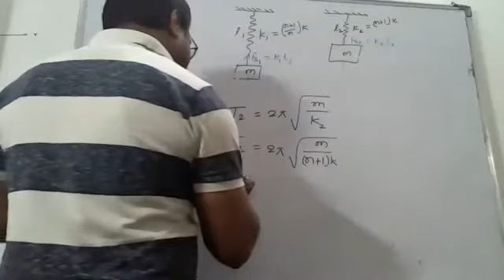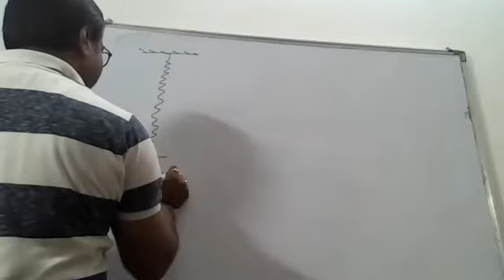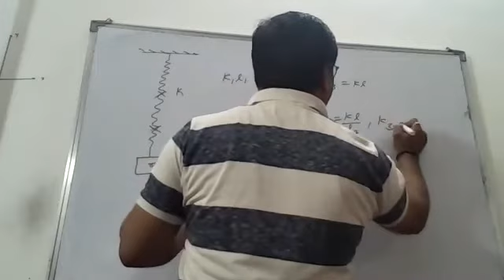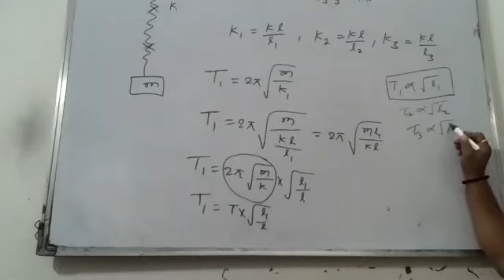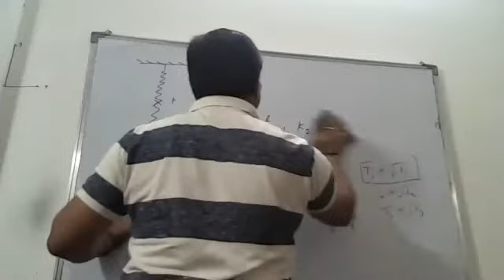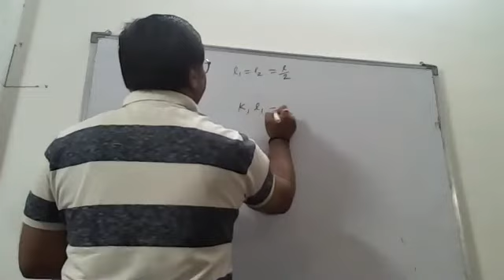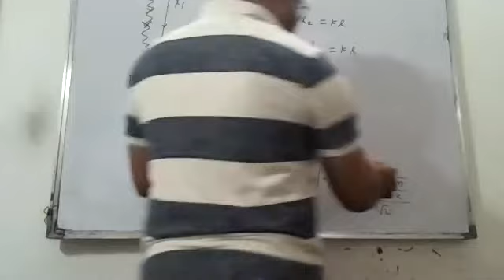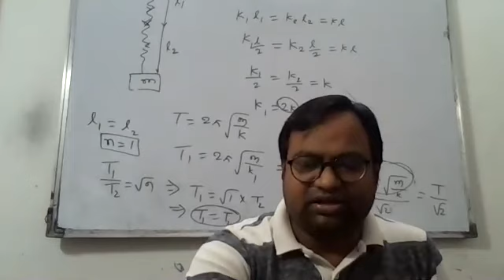SHM # Cutting of Springs & its Analysis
Topic :-SHM # Cutting of Springs & its Analysis
For :- JEE/NEET/NDA/TES/KVPY/11th